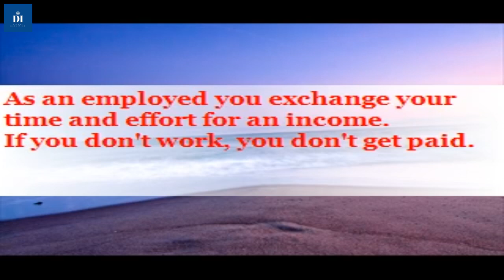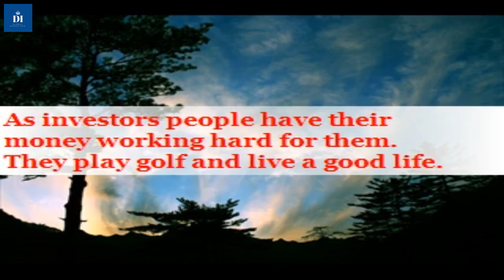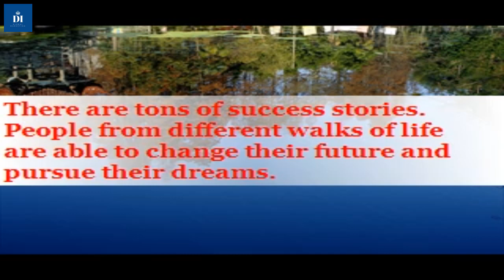Home Based Business Ideas In India -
to watch a video presentation.
Learn how the ordinary people are getting extra ordinary results.
Start your own home based business. I can help you achieve your dreams and goals.